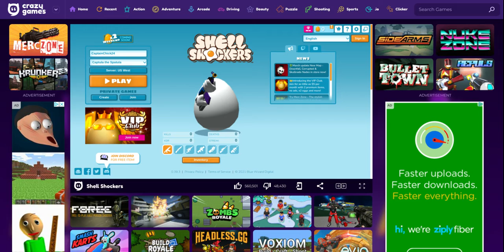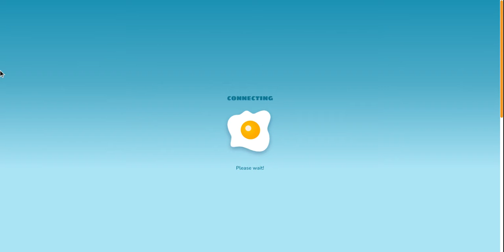FIRST TIME PLAYING SHELL SHOCKERS!!! VERY FUN!!!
Im kinda good